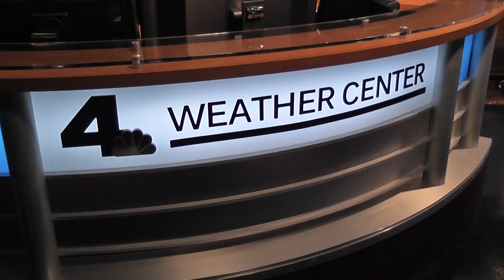FRITZ'S LOCAL WEATHER UPDATE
NBC4's Fritz Coleman takes a look at today's weather headlines affecting Southern California.